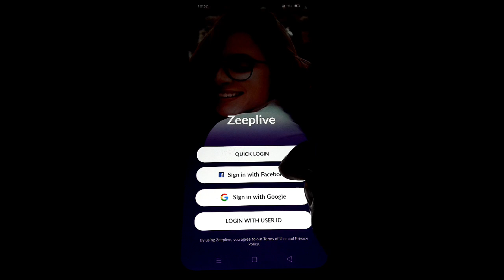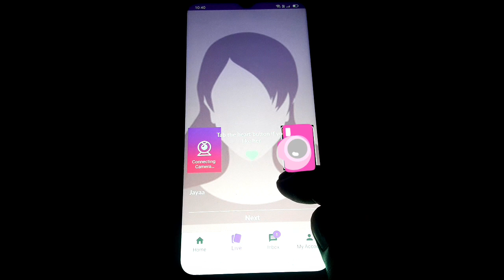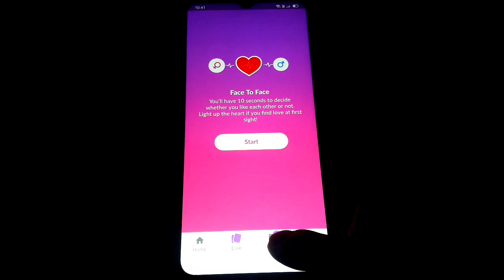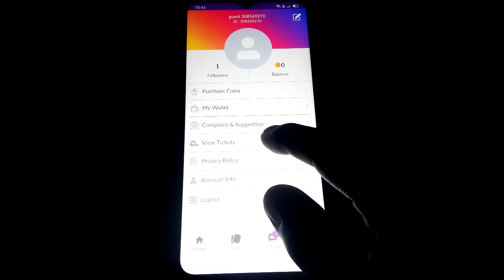ZeepLive App Kaise Chalaye - ZeepLive Video Call Kaise Kare - ZeepLive App - ZeepLive - Zeep Live